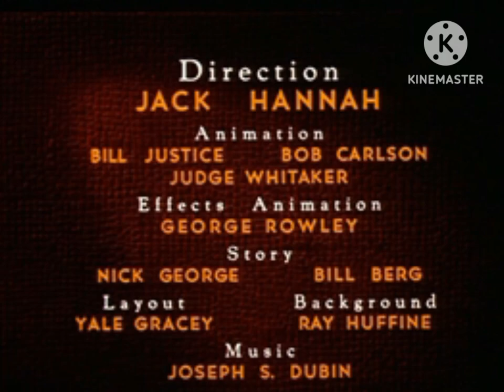The Hitchhiker(Disney Titles)